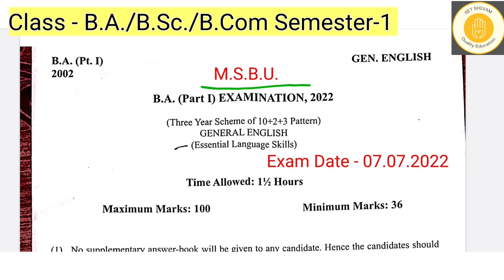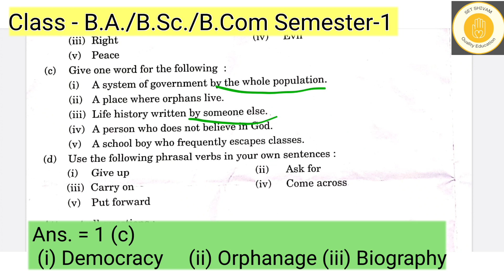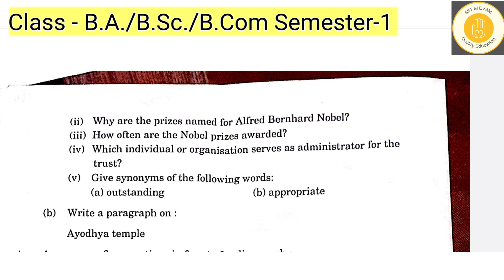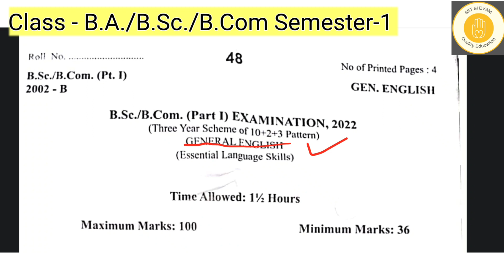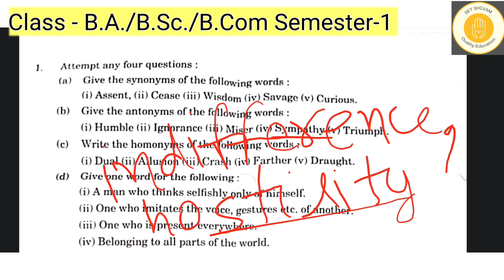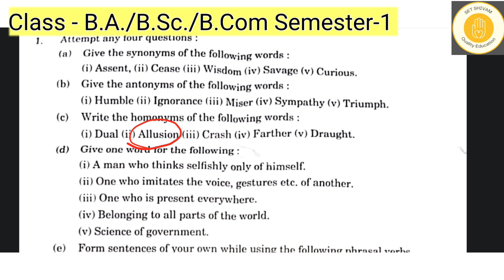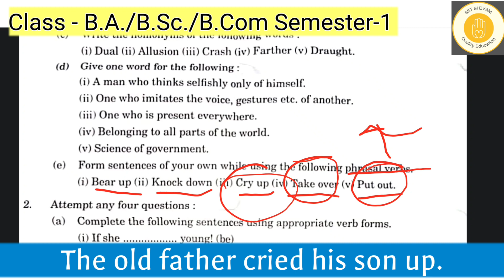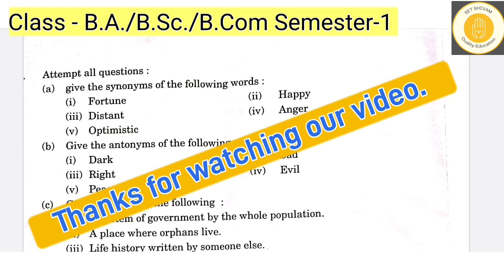General English | Previous Year Questions | M.S. Brij University | BA/BSc/BCom Semester 1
Video Title = General English | Previous Year Question Papers with Answers | Class- UG (B.A/B.Sc/B.Com.) 1st Semester students | MSBU [Maharaja Surajmal Brij University] Bharatpur

नमस्कार !
Set Shivam Education में आपका स्वागत है |